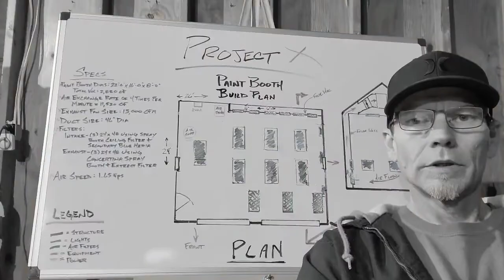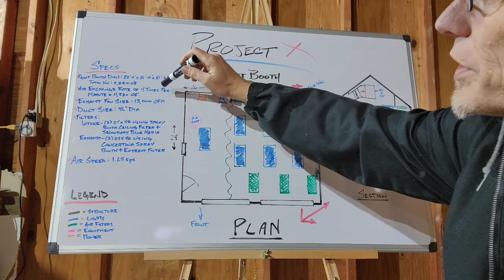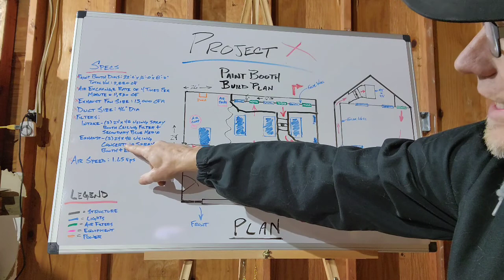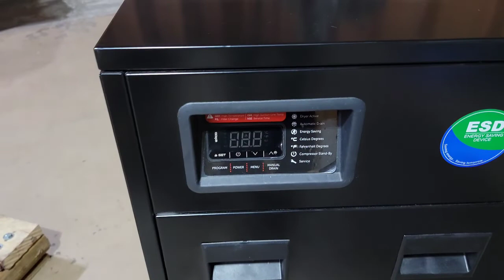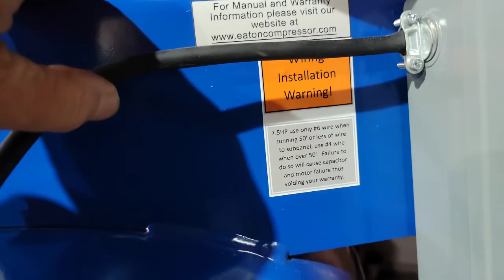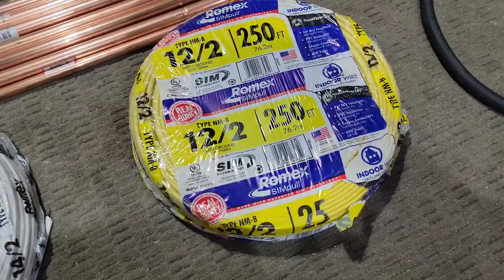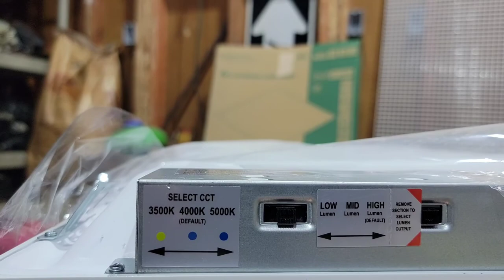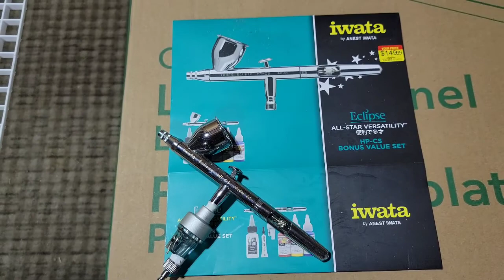Project X - DIY Home Paint Booth Build - Part 1; Design Plans, Materials & Equipment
Welcome to the first video in a series documenting the paint booth build rabbit hole I'm venturing down in my garage. This video covers the overall design layout, shows the Eaton air compressor and refrigerated air dryer being installed, discusses some of the materials being used and lastly some before pictures of the garage. If you plan to do this at home be prepared to $7k+ to do it the right way and even then I'm cutting some corners.

If you have any comments or questions about the build just post them below and I'll do my best to answer them for ya.

One thing of note not mentioned in the video; this is a negative pressure booth design. I've heard the debate between positive pressure and negative pressure designs and in my experience for a down draft air flow situation negative pressure works best in my humble opinion. But just for good measure I ran everything past a HVAC engineer at work and he confirmed down draft is best in this scenario.

Thanks for stopping by and checking out what we have going on this week at Project X!